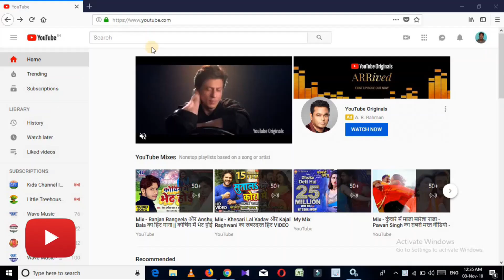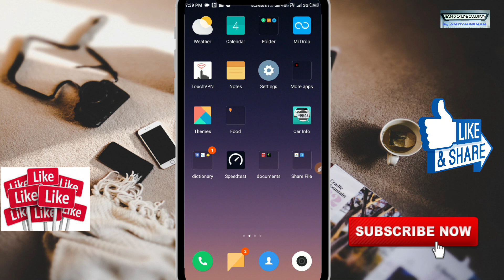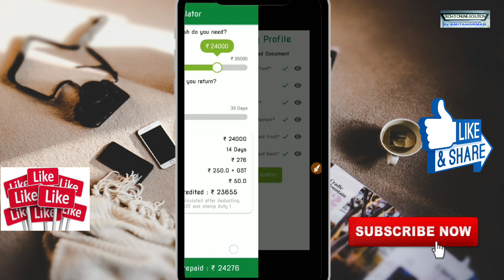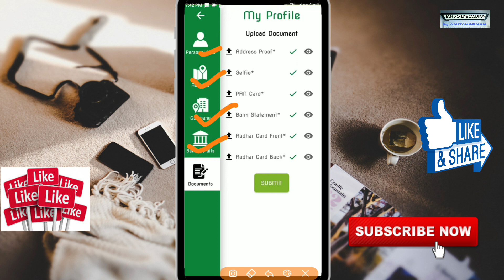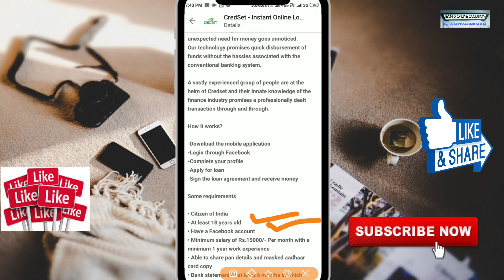Instant Loan Credit Rs.5000 To Rs.25000 | Personal Loan Approved Within Min by Credset App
Hi, I just got Rs10000 Vouchers (referal code apply get  Rs.200 is 5yqjx)